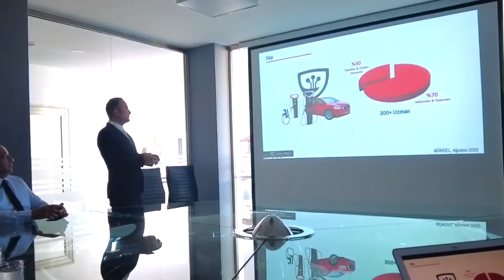KKTC Bakanlar Kurulu GÜNSEL’de toplandı!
Başbakan Ünal Üstel: “Yakın Doğu Üniversitesi’nin kendi imkanları ile ülkemizde geliştirdiği GÜNSEL’i; hükümet olarak sahiplenerek,  dünyaya açılmasını sağlamak için gerekli çalışmaları yapacağız.”
Başbakan Ünal Üstel ve bakanlar kurulu, KKTC’nin yerli otomobili GÜNSEL’i ziyaret ederek, seri üretim çalışmaları ve gelecek planları hakkında bilgi aldı. Bakanlar kurulu üyeleri; toplantı öncesinde, makam araçlarına dönüştürülen GÜNSEL B9’larla test sürüşü de gerçekleştirdi.
Kuzey Kıbrıs Türk Cumhuriyeti Başbakanı Ünal Üstel ve bakanlar kurulu, KKTC’nin yerli otomobili GÜNSEL’i ziyaret ederek, seri üretim çalışmaları ve gelecek planları hakkında bilgi aldı. Yakın Doğu Oluşumu Kurucu Rektörü Dr. Suat Günsel ve Yakın Doğu Oluşumu Mütevelli Heyeti ve GÜNSEL Yönetim Kurulu Başkanı Prof. Dr. İrfan Suat Günsel’in karşıladığı Başbakan Ünal Üstel’e; Başbakan Yardımcısı ve Turizm, Kültür, Gençlik ve Çevre Bakanı Fikri Ataoğlu, Bayındırlık ve Ulaştırma Bakanı Erhan Arıklı, Ekonomi ve Enerji Bakanı Olgun Amcaoğlu, İçişleri Bakanı Ziya Öztürkler, Milli Eğitim Bakanı Nazım Çavuşoğlu, Tarım ve Doğal Kaynaklar Bakanı Dursun Oğuz, Sağlık Bakanı İzlem Gürçağ, Çalışma ve Sosyal Güvenlik Bakanı Hasan Taçoy eşlik etti.
Makam araçlarına dönüştürülen GÜNSEL B9’larla gerçekleştirilen test sürüşünün ardından, Yakın Doğu Oluşumu Mütevelli Heyeti ve GÜNSEL Yönetim Kurulu Başkanı Prof. Dr. İrfan Suat Günsel, Başbakan ve bakanlara GÜNSEL’de yapılan çalışmalar, seri üretim hazırlıkları, gelecek projeksiyonları ve GÜNSEL’in ülke ekonomisine yapacağı katkıları anlatan detaylı bir sunum gerçekleştirildi.
Test sürüşü ve bilgilendirme toplantısının ardından Başbakan Ünal Üstel, Yakın Doğu Oluşumu Kurucu Rektörü Dr. Suat Günsel ve Yakın Doğu Oluşumu Mütevelli Heyeti ve GÜNSEL Yönetim Kurulu Başkanı Prof. Dr. İrfan Suat Günsel açıklamalarda bulundu.
Yakın Doğu Üniversitesi kampüsünde bulunan GÜNSEL üretim tesislerini, bakanlar eşliğinde  ziyaret ederek test sürüşü yapan ve seri üretim çalışmaları hakkında bilgi alan Kuzey Kıbrıs Türk Cumhuriyeti Başbakanı Ünal Üstel, konuşmasına “Bugünü bir uğur ve gurur günü olarak kabul ediyorum. GÜNSEL, 1974 öncesinde yaşadıklarımızdan nerelere geldiğimizi gösteren çok önemli bir proje. İftihar edeceğimiz bir eseri dünya pazarlarıyla buluşturacağız. 1974 öncesinde ne acılı günler geçirdik. Ana vatan Türkiyemizin desteği ile kavuştuğumuz özgürlüğümüzü, bugün GÜNSEL gibi bir proje ile taçlandırıyoruz. İşte bu yüzden bugün bizim gurur günümüz” ifadesini kullandı.
GÜNSEL’in üretime geçmesiyle KKTC ekonomisinin, sağlanacak ihracat geliriyle önemli bir dönüşümden geçeceğini de vurgulayan Başbakan Ünal Üstel, “Ülkede üretim olmazsa, kendimizi dünyaya ispat edemeyiz. Pandemi dönemi, üretim yapmayan ülkelerin ekonomilerini ne kadar kırılgan olduğunu bir kez daha gösterdi. Yakın Doğu Üniversitesi’nin kendi imkanları ile ülkemizde geliştirdiği GÜNSEL’i; hükümet olarak sahiplenerek,  dünyaya açılmasını sağlamak için gerekli çalışmaları yapacağız. İşte bu nedenle bütün ekip arkadaşlarımla birlikte buradayız” dedi.
GÜNSEL B9’un sürüş konforu ve performansını da çok beğendiğini söyleyen Başbakan Ünal Üstel, “İnşallah ilerleyen zamanda bütün makam araçlarını da GÜNSEL’e çevireceğiz” ifadesini kullandı. Başbakan Üstel, “Bu projeyi hayata geçiren, başta Dr. Suat Günsel ve Prof. Dr. İrfan Suat Günsel olmak üzere, emek koyan bütün tasarımcı ve mühendis ekibine de teşekkürlerimi sunuyorum. Yarınlarımız çok daha güzel olacak” sözleriyle konuşmasını noktaladı.